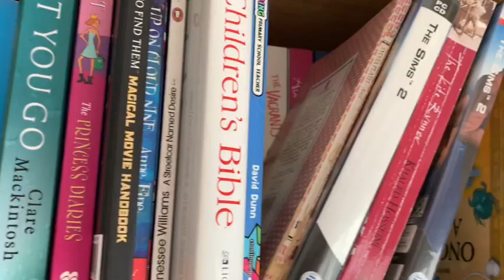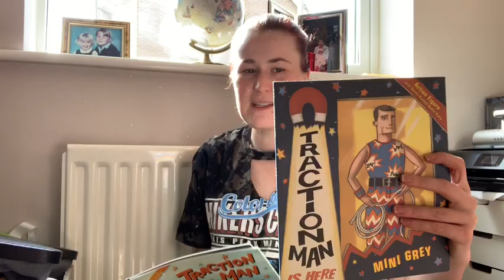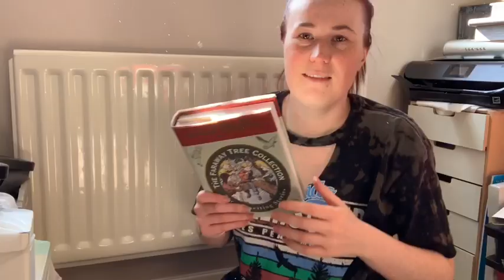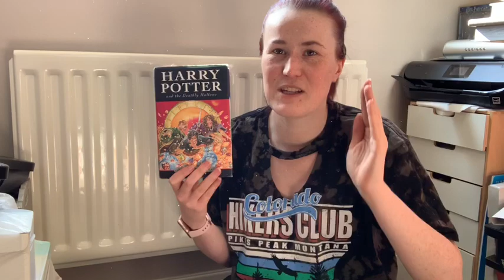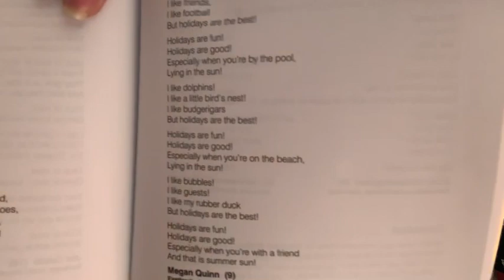Finding books from my childhood || Miss Quinn Teaches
I had a good rummage through our study and found some of my favourite books from when I was younger, including a book I am actually in!!